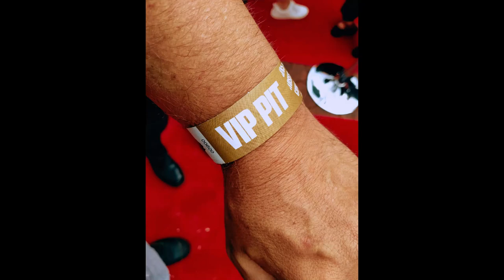Guns N Roses Clips from Sydney, Australia 2022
REUPLOADED IN COLOUR
TIMESTAMPS:
0:00 - 4:09 Trip to Concert
Cosmic Psychos 4:10
The Chats 5:50
9:00 Guns N Roses (visual intro)
11:45 Gunners start

Thumbnail Photo by Me. Videos by Bazz and I.